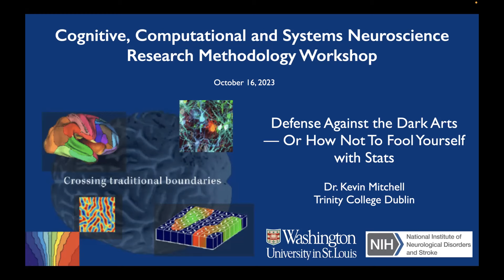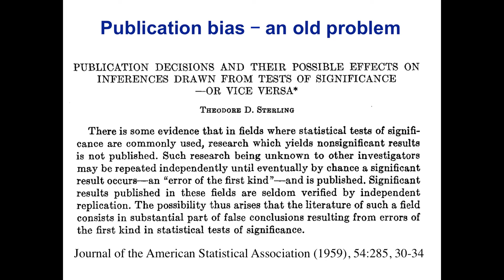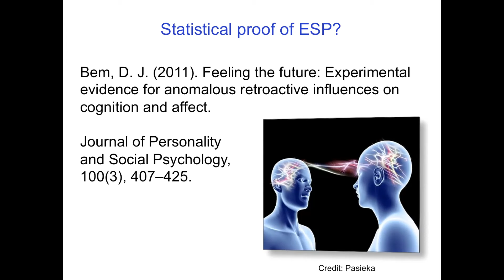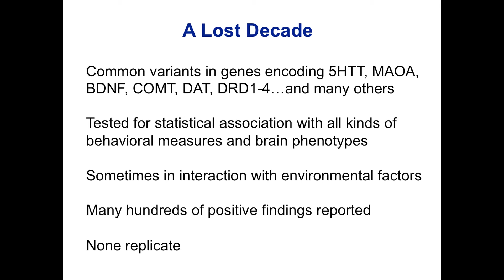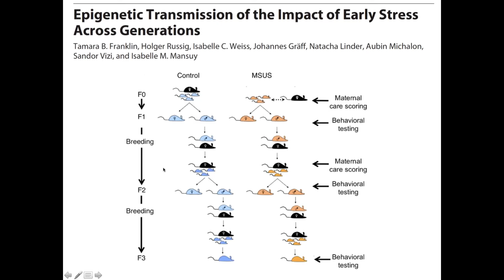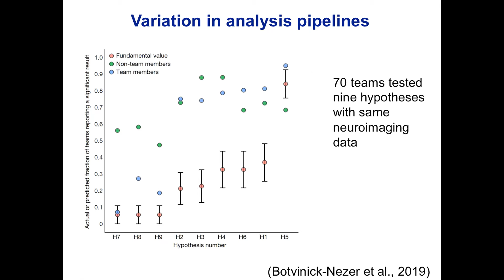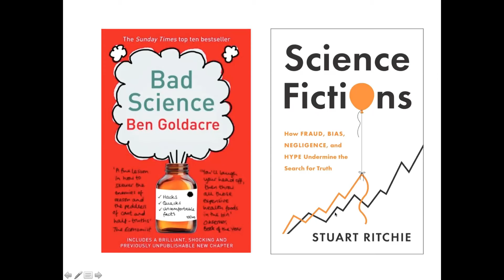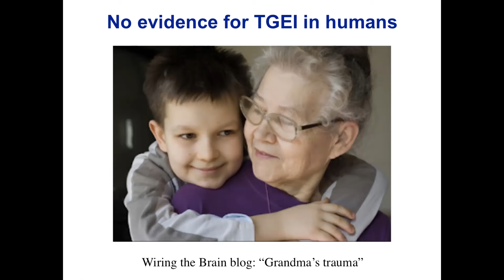Defense Against The Dark Arts - or How Not to Fool Yourself with Stats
A guest lecture I gave in 2023 for the Cognitive, Computational and Systems Neuroscience graduate program at Washington University, St. Louis, in which I explore the factors that have led to the replication crisis across many fields and how to guard against them.